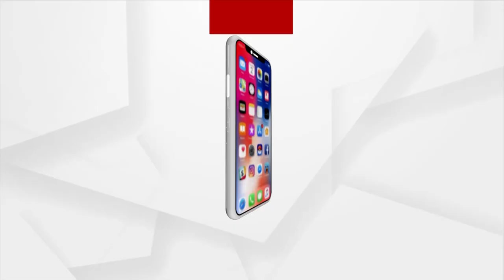Big Conspiracy Behind Kharasrota Water Project | ArgusNews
According to the instruction of the southern officer,  BJD scientists have jointly made a false report about the Kharasrota water project : Devendra Nath Sharma, Former Congress MLA